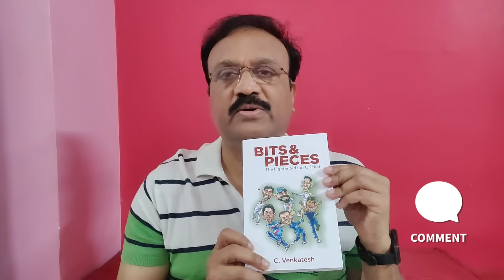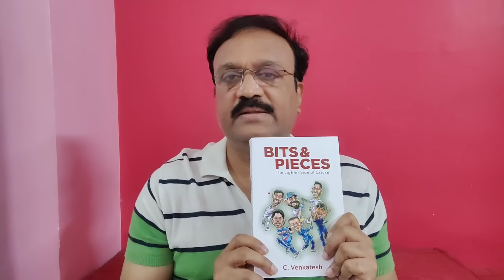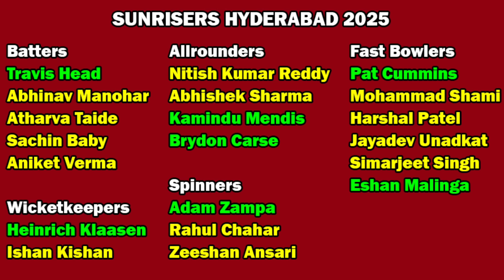నేల విడిచి సాము...రిస్కీ గేము/ SRH auction performance review/ sunrisershyderabad / srh/